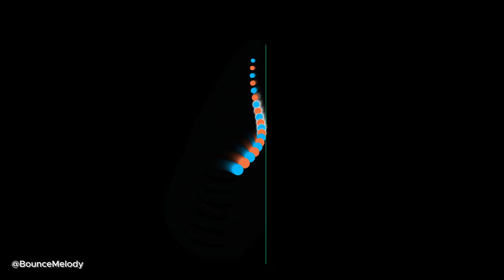Weird Pendulum Wave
Weird Pendulum Wave made by mistake